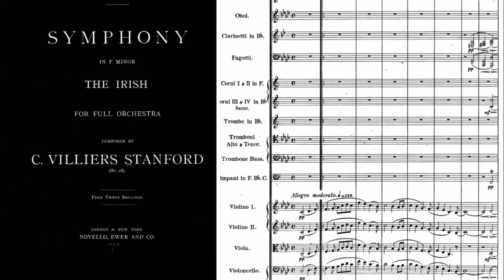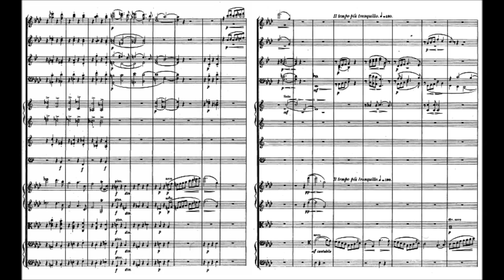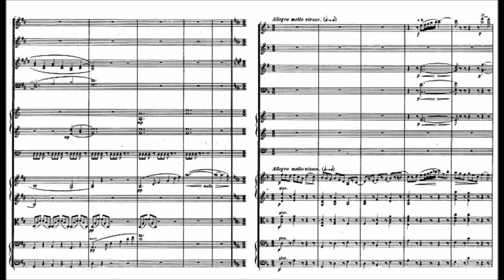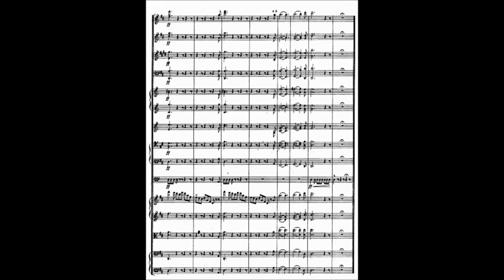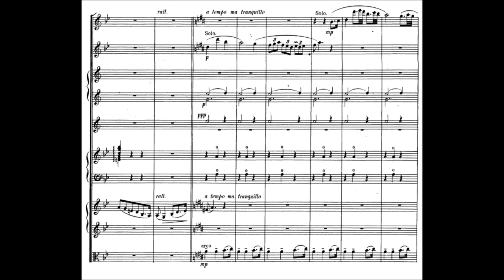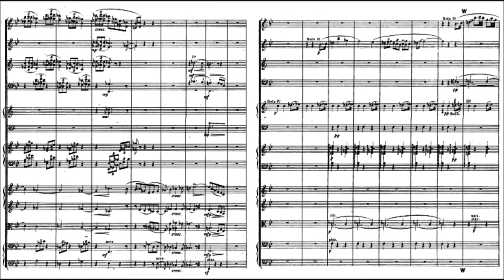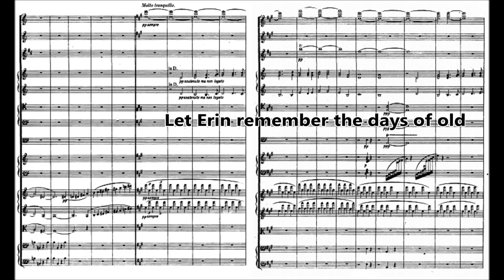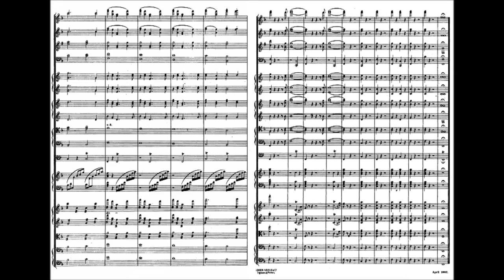Charles Villiers Stanford - Symphony No. 3 "Irish", Op. 28 (1887)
Sir Charles Villiers Stanford (30 September 1852 – 29 March 1924) was an Irish composer, music teacher, and conductor. Born to a well-off and highly musical family in Dublin, Stanford was educated at the University of Cambridge before studying music in Leipzig and Berlin. He was instrumental in raising the status of the Cambridge University Musical Society, attracting international stars to perform with it.

Symphony No. 3 in F minor, "Irish", Op. 28 (1887)

II. Allegro molto vivace (11:27)
III. Andante con moto (18:57)
IV. Allegro moderato, ma con fuoco (31:00)

Ulster Orchestra conducted by Vernon Handley

Stanford began work on the “Irish” Symphony in May 1886 shortly after hearing Hans Richter conduct the English premiere of Brahms’s new Fourth Symphony in London on May 10. In all likelihood, Brahms’s masterpiece provided a major incentive for the Irishman to produce a work of a similar epic nature. The need to complete other commissions meant that Stanford was not able to resume work on the symphony until February 1887, and the final two movements were written during the Easter vacation. Richter was delighted with the work and conducted it at St. James’s Hall on June 27. It was an immediate success and its promulgation was greatly assisted by its publication in full score by Novello as well as in an arrangement by Charles Wood for piano duet. Requests for Stanford to conduct it at the Norwich and Leeds Festivals and the Novello concerts quickly followed; Richter, who took the symphony to Vienna, also promised to program it in London again the following season. Hans von Bülow, whose gifts as a conductor Stanford admired even more than Richter’s, directed it in Hamburg and Berlin; Walter Damrosch produced it in New York; and Willem Kes, the Dutch conductor and violinist, included it in the first concert of the newly-formed Concertgebouw Orchestra in Amsterdam on November 3, 1888 (it was the first of at least a dozen performances which Kes, Willem Mengelberg and Cornelis Dopper directed in the Dutch capital). It was also taken up by Mahler, who conducted two performances with the New York Philharmonic in 1911.